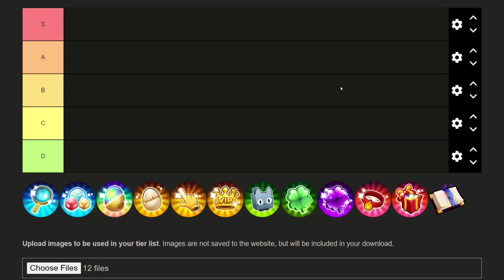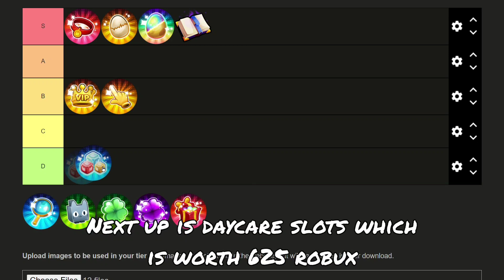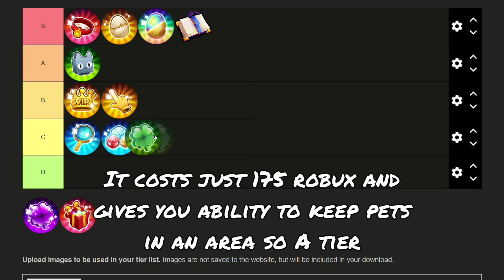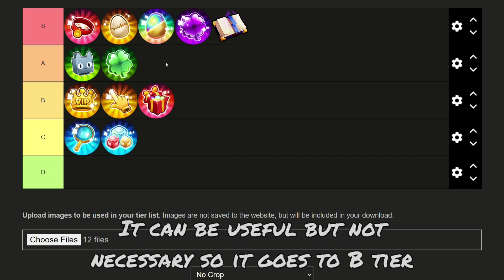Ranking Every Pet Simulator 99 Gamepass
In this video I ranked every Pet Simulator 99 gamepass there is in tiermaker!

Timestamps:
Intro - 0:00
Enchant Slots - 0:19
+15 Pet Equips - 0:32
+15 Egg Opens - 0:46
Magic Eggs - 0:55
VIP - 1:16
Auto Tap - 1:27
+10 Daycare Slots - 1:38
Huge Hunter - 1:48
Auto Farm - 2:12
Lucky - 2:23
Super Lucky - 2:32
Super Drops - 2:42
Outro - 3:06